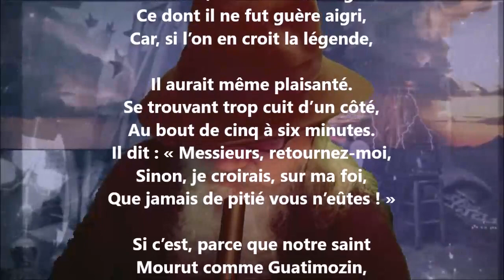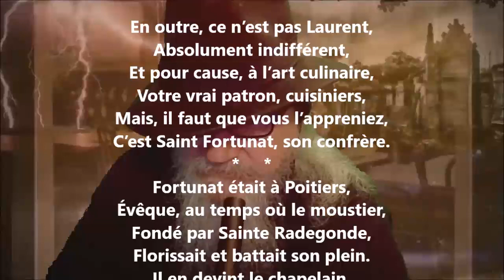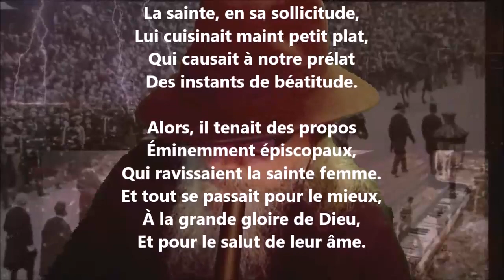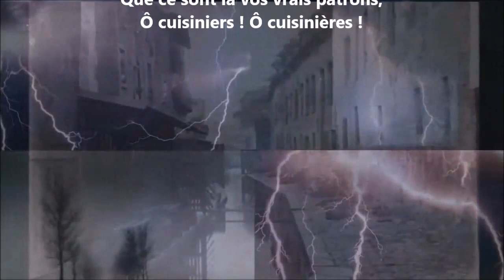La fin d’une légende - Raoul Ponchon lu par Yvon Jean